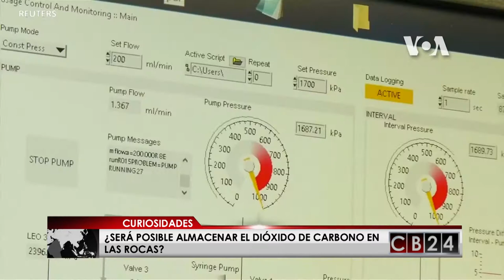CB24 Curiosidades: Edición 26 de mayo 2019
En CB24Curiosidades, Sofía Alvarado le mostrará varias opciones que manejan expertos en el mundo para capturar el CO2, la impresión de órganos transparentes, un robot inflable que podría llegar a su hogar y mucho más!

24 Horas conectados con la información